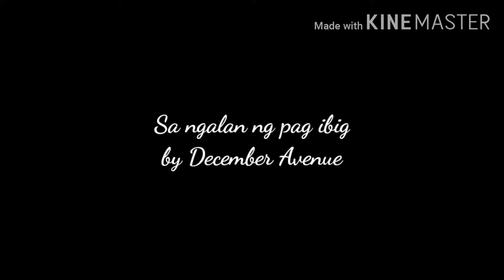Sa ngalan ng pag ibig by DECEMBER AVENUE COVER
sangalanngpad-ibig